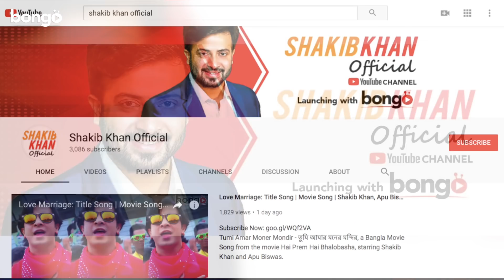শাকিব খান না করলেন ছোট আজাদকে | Shakib Khan | Asif Bin Azad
Watch the video and know how Shakib Khan rejected Choto Azad's offer.

Please avoid other methods of copying or duplicating the video, and help us support anti-piracy measures in any way you can. Thank you - Team Shakib Khan